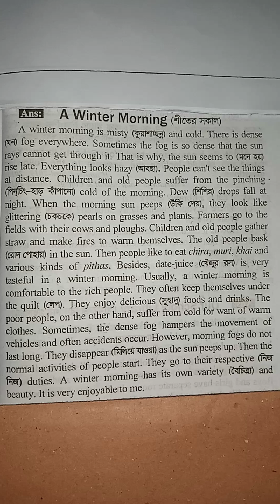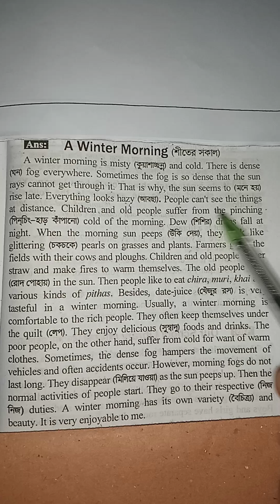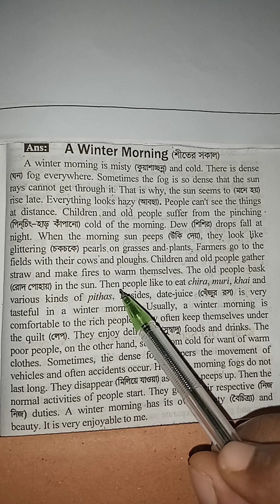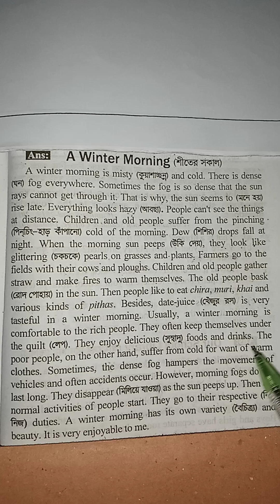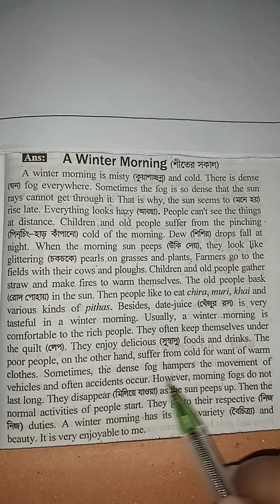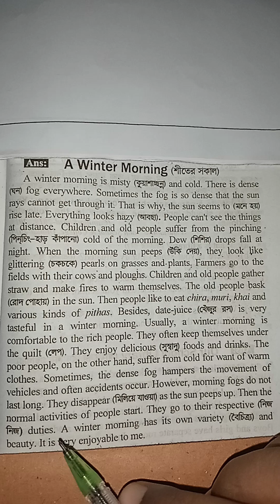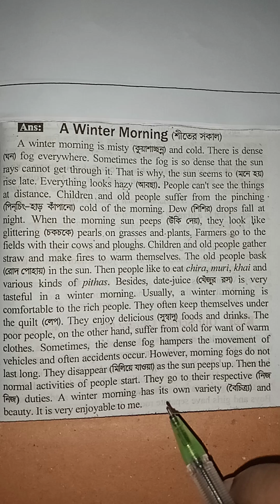A Winter Morning || একটি শীতের সকাল|| ☆☆☆ Paragraph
a_winter_morning _paragraph
a_winter_morning _paragraph _for _ssc _2025